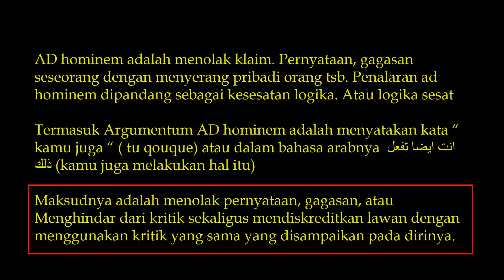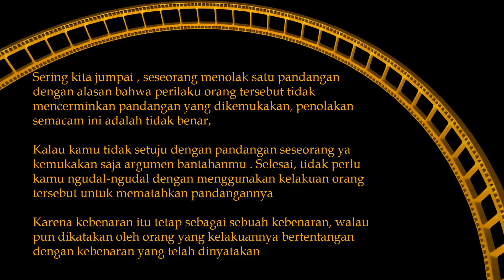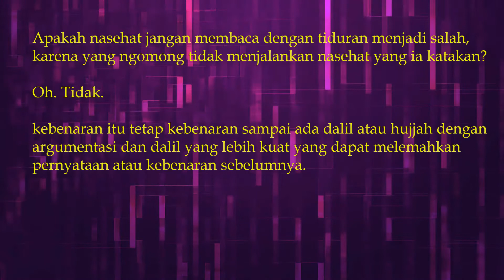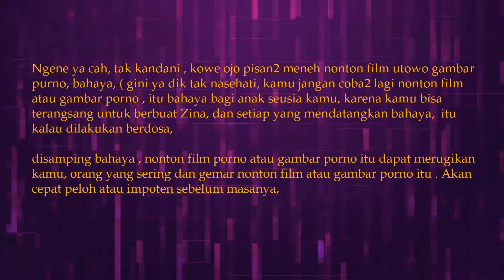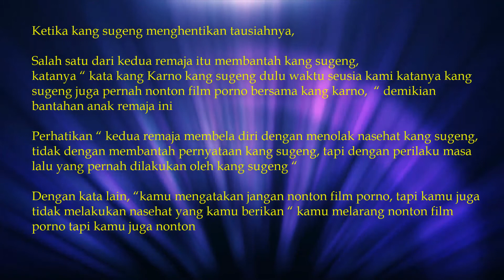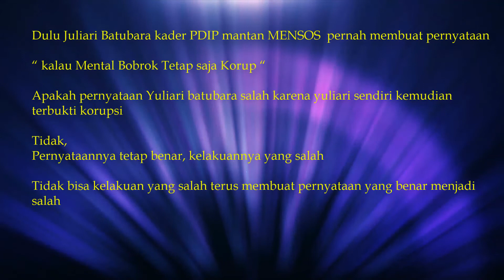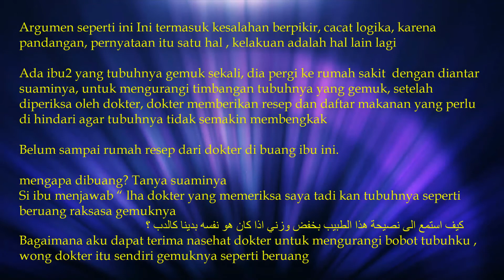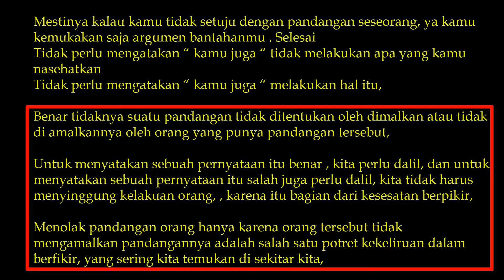LOGICAL FALLACY MENGUAK KESALAHAN-KESALAHAN BERFIKIR(Bag-3) TU QUOQUE (kamu juga) انت ايضا تفعل ذلك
LOGICAL FALLACY MENGUAK KESALAHAN-KESALAHAN BERFIKIR(Bag-3) TU QUOQUE (kamu juga melakukan itu) انت ايضا تفعل ذلك
Benar tidaknya suatu pandangan tidak ditentukan oleh dimalkan atau tidak di amalkannya oleh orang yang punya pandangan tersebut,

Untuk menyatakan sebuah pernyataan itu benar , kita perlu dalil, dan untuk menyatakan sebuah pernyataan itu salah juga perlu dalil, kita tidak harus menyinggung kelakuan orang, , karena itu bagian dari kesesatan berpikir,

Menolak pandangan orang hanya karena orang tersebut tidak mengamalkan pandangannya adalah salah satu potret kekeliruan dalam berfikir, yang sering kita temukan di sekitar kita,